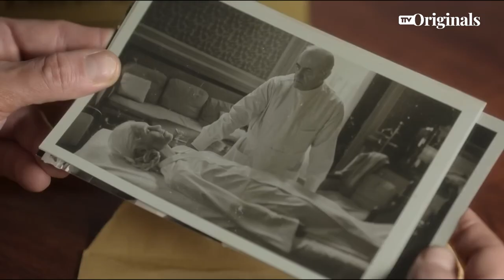TTVOriginals - Cacao & Cia